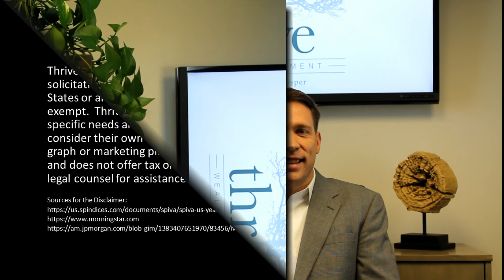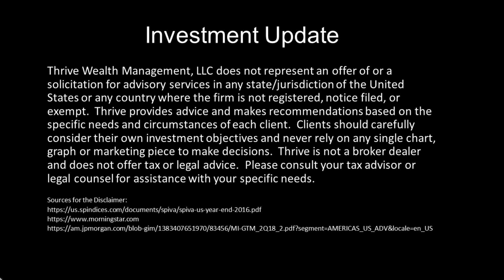1st Quarter 2018 Investment Update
At Thrive Wealth Management we are CERTIFIED FINANCIAL PLANNER™ professionals with a mission to help you make better financial decisions by simplifying your complex financial life.

Thrive will consider your entire financial picture, lay out your options, and partner with you to help make the right decisions.

Call Today
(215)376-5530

Thrive Wealth Management
2650 Audubon Road
Audubon, PA 19403

1669 Edgewood Road, Suite #202
Yardley, PA 19403